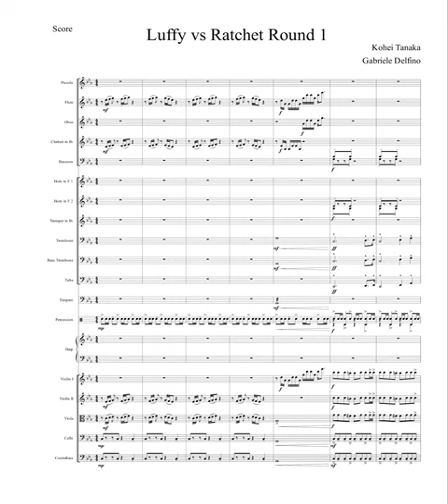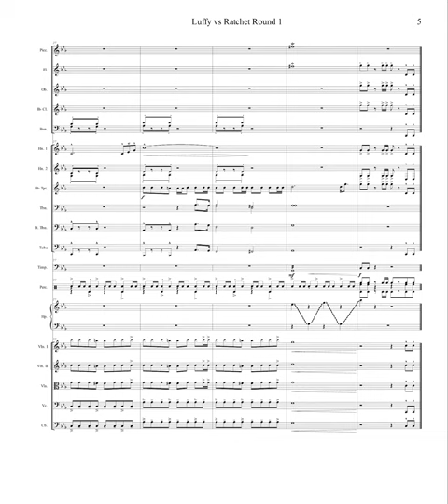Luffy Vs Ratchet Round 1 - Score (Yasunori Iwasaki) Thank you for 600 subs!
Arrangement and trascription for orchestra (Sheet music + audio), based on the OST "Luffy Vs Ratchet Round 1 - ルフィ VS ラチェット Round1" from the album "ONE PIECE THE MOVIE Karakurijou no Mecha Kyohei Soundtrack" (more info
Written on Finale v. 26.3
Sound: NotePerformer